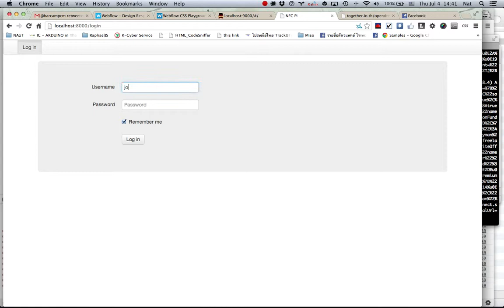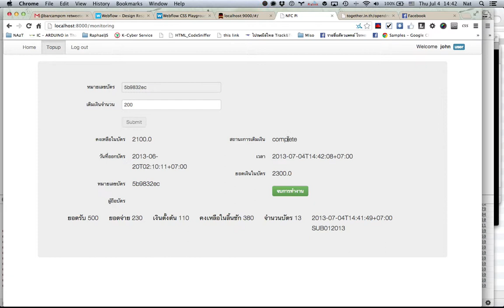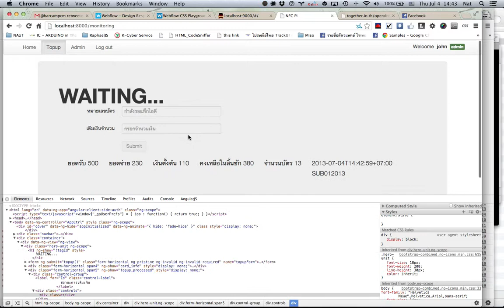July 4, 2556 BE 14:40:42 624